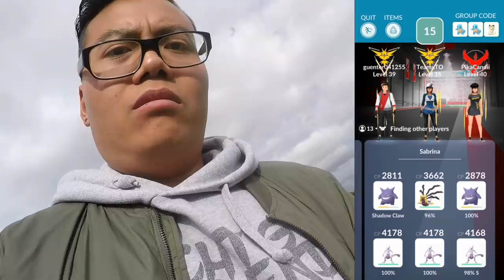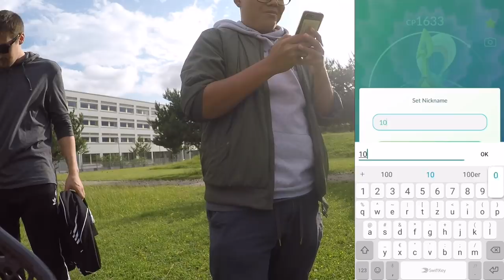OMG 100% CRESSELIA?! Legendäre Raid Stunde!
euda wieder einmal Legendäre Raid Stunde
wer von euch war am Start?
ich hab nur 2 Raids gemacht doch die haben sich wirklich gelohnt euda